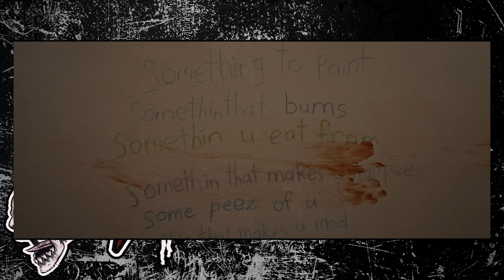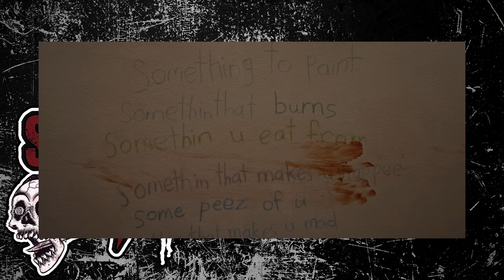IMAGINARY 🐻 Trailer Reaction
Reaction to the trailer for Blumhouse's IMAGINARY plus what we can expect.

Let us know your thoughts on this in the comments!
You can also keep the horror/gaming conversation going with us and our amazing community by joining our Discord

Contact the show via email and leave a voicemail which will be played on the show by calling 917-397-KILL (5455) or on Twitter

VERY  special thanks to the BIGGEST part of our show goes to ALL of our  Patrons who support us but ESPECIALLY our 3 TIER CLOVER & GOT THE  HOSE patrons who are officially SLASHER FAMILY:
EyeRChris - @EyeRChris
Jinx - @J_Jinxter
Domi - @Ophelia_Batwing

Special THANKS to John Brennan for our news segment & transition music tracks! You can check out him and his work at:
Every week on The Last Drive-in With Joe Bob Briggs

Intro/Outro music by @MikiSNY